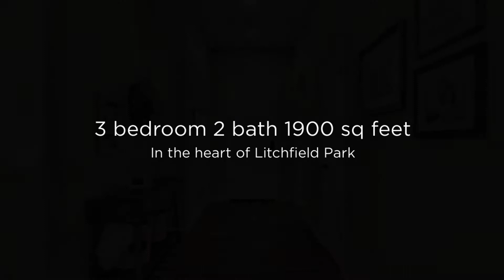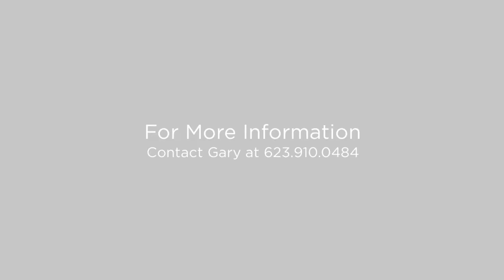14200 W Village Parkway Pkwy #2028, Litchfield Park, AZ 8534